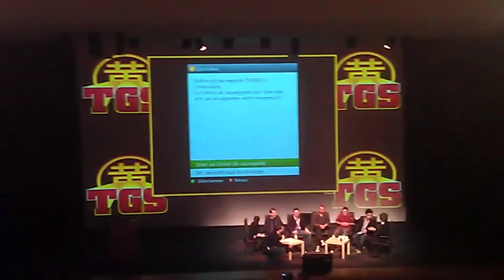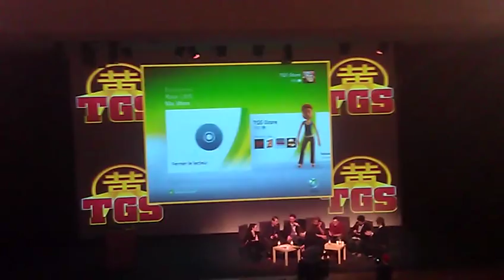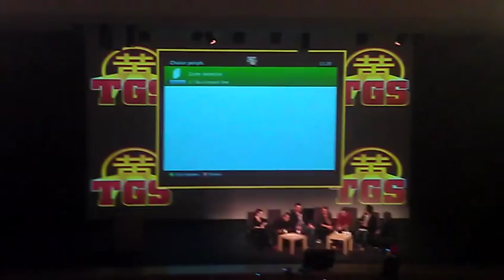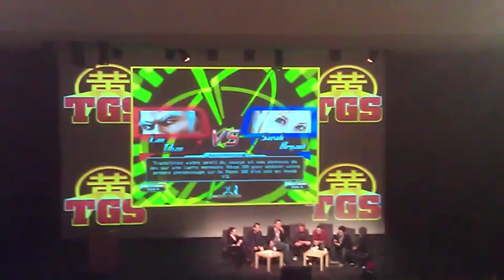Harada vs Suzuki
At Toulouse game show there was a challenge between  Harada Katsuhiro and Suzuki Yuu. They fought ont Tekken 6 and Virtua Fighter 5.